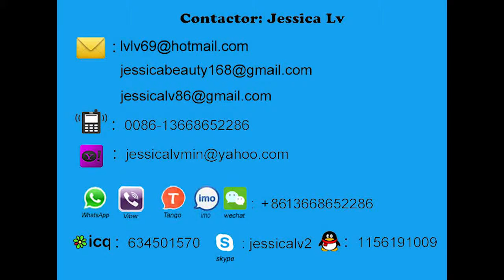thailand bubble bag machine jessica